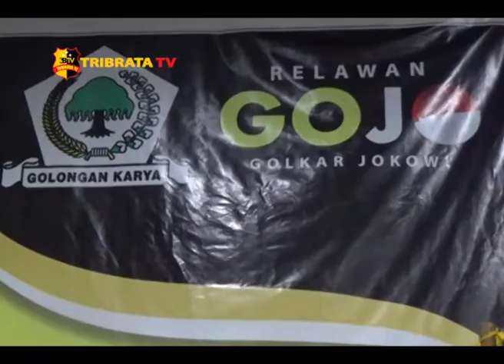GOLKAR NTT DEKLARASI DUKUNG JOKOWI-AIRLANGGA